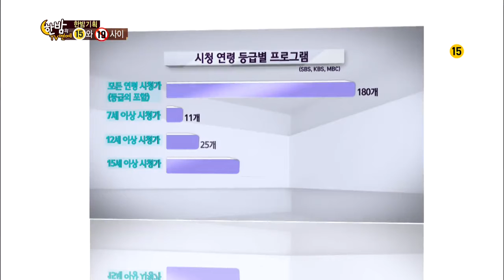한밤의 TV연예 130807 #52(5)